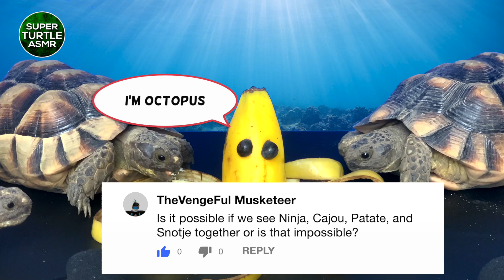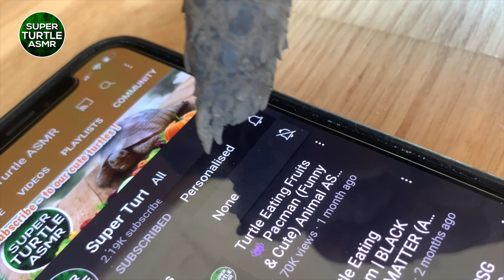Turtle Eating Octopus (Banana) ASMR 🐢37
Turtle Eating Octopus (Banana) ASMR | Animal ASMR Pets | Tortoise ASMR 🐢37

Turtle eating banana
Have you ever seen a Super Turtle eating fruit? 🐢 🐢 How cute and funny is that!
We post new cute animals ASMR turtle videos each and every week of our cute tortoise eating yummy fruits and vegetables. We show you what do tortoises eat ?

And when you do, you're gonna feed our Super Turtle Ninja, Cajou, Patate & Snotje... they're very hungry 😜